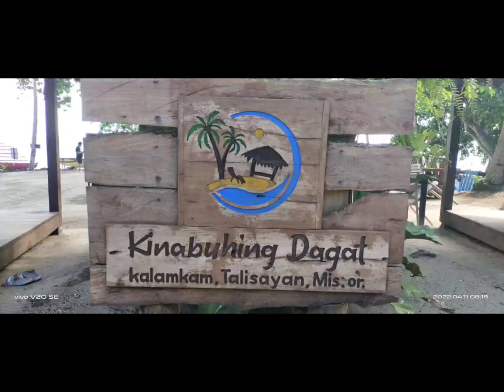KINABUHING DAGAT PART 1 | JCARS